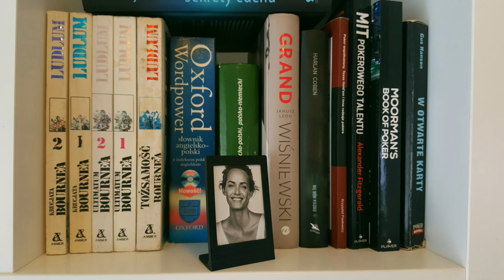3D printed gadgets for home - decorations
Top 3D printed useful decorations for home

3D printer Ender 3

Links to files:

1. Flower planter

2. Wine glass shelf

3. Xbox pad / phone stand

4. Photo frame

5. Deer sculpture 2D